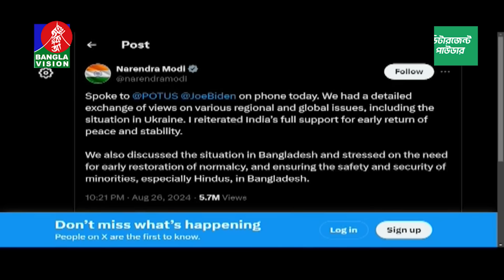বাংলাদেশিদের নিরাপত্তায় বাইডেন চিন্তিত ছিলেন: হোয়াইট হাউজ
বাংলাদেশিদের নিরাপত্তায় বাইডেন চিন্তিত ছিলেন: হোয়াইট হাউজ#BanglaVision is the most popular TV channel in Bangladesh that offers unbiased & authentic news and entertainment programs.

BanglaVision HQ:
Dhaka-1205, Bangladesh.